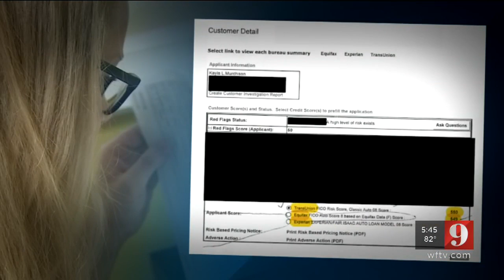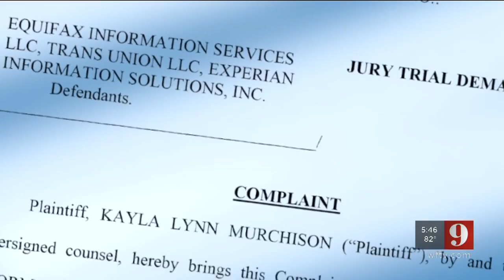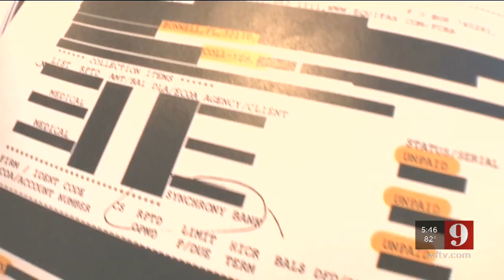Video: A total stranger could ruin your credit -- and it's not identity theft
A New Smyrna Beach woman claims her excellent credit score was ruined by a total stranger.